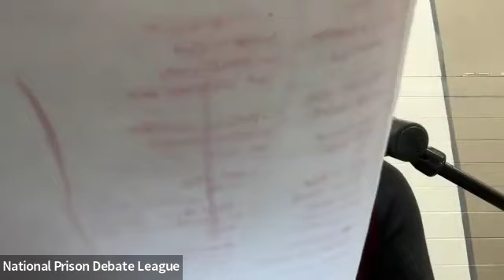Liberation Aloud vs. Indiana University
A team of men at Richland Correctional Institution debate Indiana University. Resolved: The United States should raise the minimum age of juvenile jurisdiction to 21 years of age.